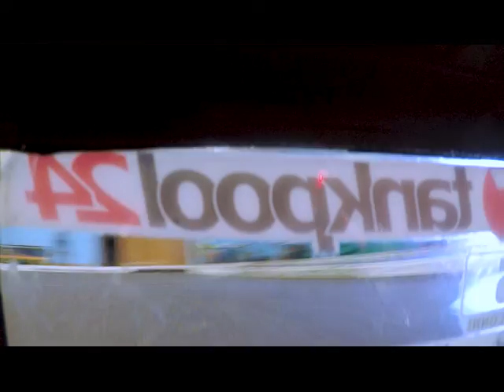Tamiya RC Tankpool24 Mercedes Actros Onboard Footage WMCC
Some onboard footage from round 10 of the Waterside Model Club Truck Championship.